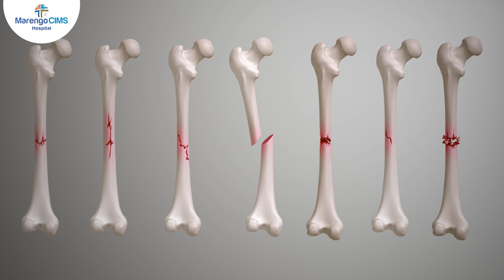Orthopaedic Management of Polytrauma Patients | Marengo CIMS Hospital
Everything you need to know - Evaluation, Treatment and Management of polytrauma patients from our expert Dr. Krunal Patel, Consultant Orthopaedic, Trauma & Joint Replacement Surgeon, Marengo CIMS Hospital.
Marengo CIMS Hospital, Ahmedabad
A 350-bedded, multi-super specialty – Marengo CIMS Hospital is one of the best hospitals of Ahmedabad (Gujarat) providing a range of diagnostic and treatment services. Delivering the highest standards of global healthcare, Marengo CIMS Hospital is accredited by JCI – Joint Commission International (USA), NABH (National Accreditation Board for Hospitals & Healthcare Providers) and NABL (National Accreditation Board for Testing and Calibration Laboratories) for providing quality healthcare and patient safety across India.